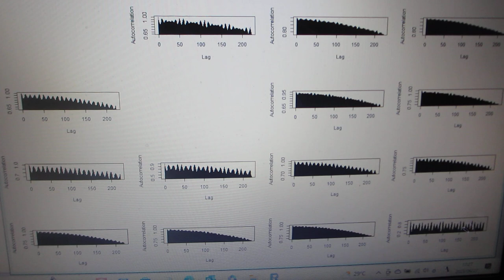製造装置の振動測定データ解析ーー超音波の音圧測定解析：自己相関 －－（超音波システム研究所）